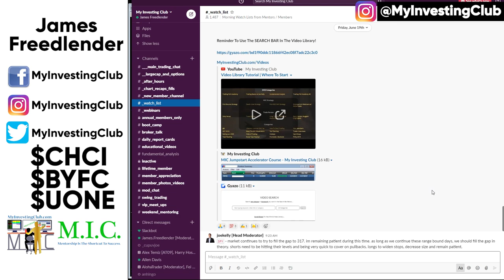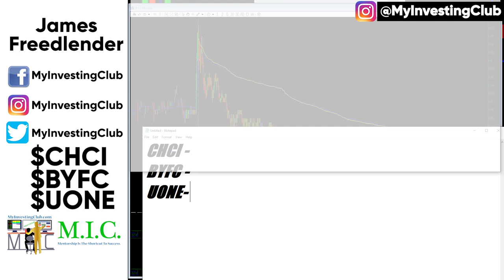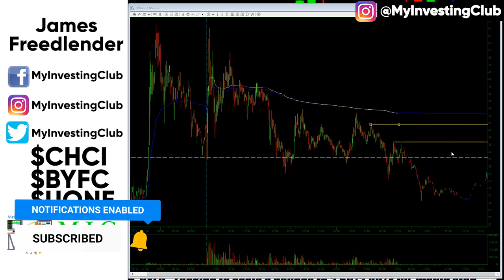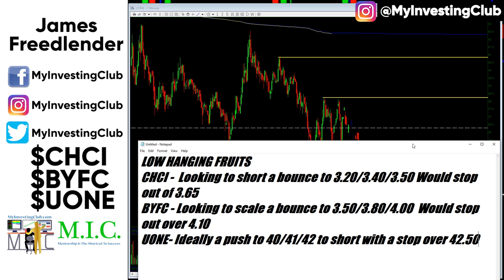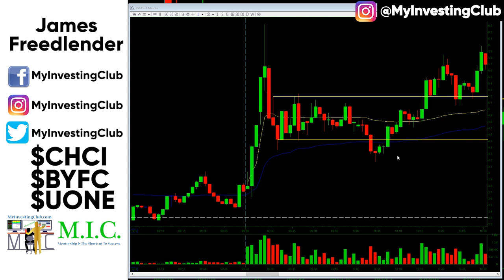My Morning Process & Stock Selection [PREVIEW]